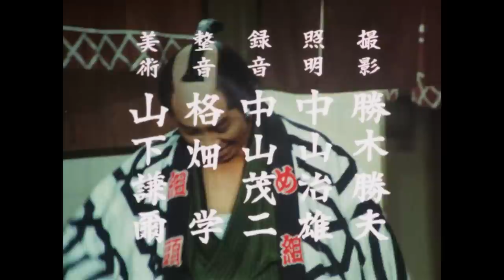The Yoshimune Chronicle: Abarenbo Shogun Full Episode 71 | SAMURAI VS NINJA | English Sub